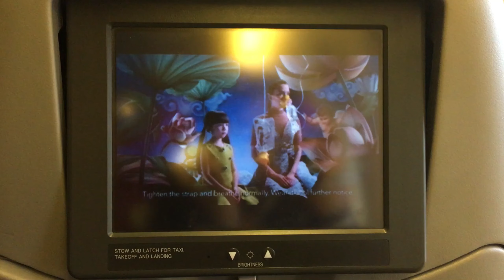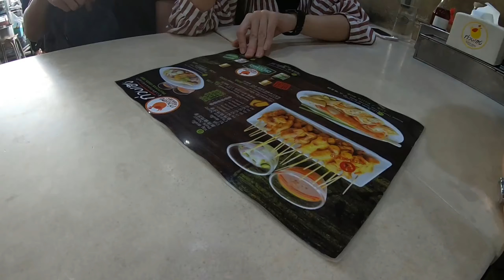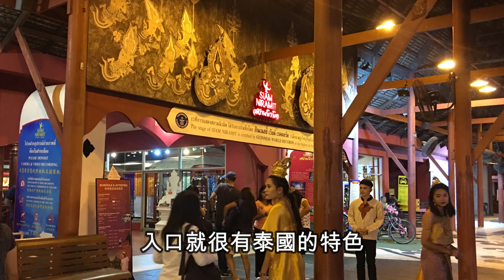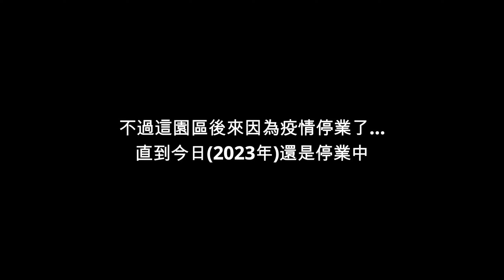[泰國曼谷自由行Day1 ] 海南雞飯 暹羅天使劇場 拉差達火車夜市 | 蔡蔡蔡吉祥 Vlog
和一群好朋友一起去自由行
沒想到最好玩的暹羅天使劇場
在2023年的今天已經停業了
雖然這樣曼谷還是有好多好玩的地方玩不完
紀錄一下曾經去過的回憶